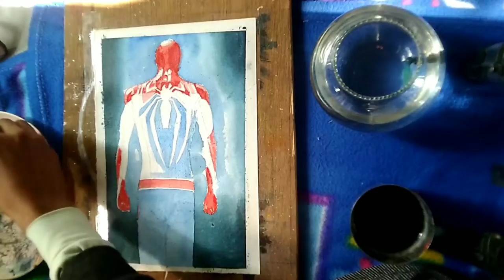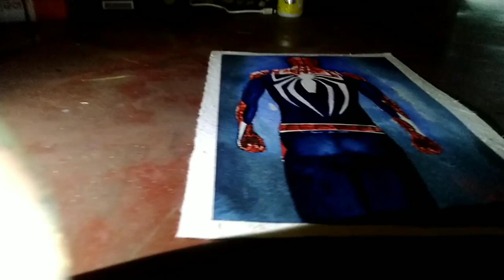Spider-man No Way Home| Watercolor painting|স্পাইডার ম্যান ফর ফ্রম হোম জল রং ছবি|Rahul art gallery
Spider - man No way Home | Watercolor painting |
স্পাইডার ম্যান ফর ফ্রম হোম জল রং এর আঁকা ছবি |Rahul art gallery